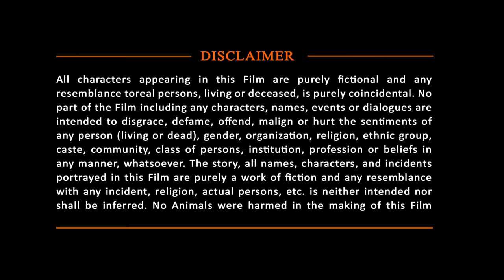Sita Ram | Bellamkonda Sreenivas & Kajal Aggarwal Blockbuster South Action Hindi Dubbed Movie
Here's presenting Sita Ram (Sita)" Blockbuster South Indian Hindi Dubbed Movie, starring Bellamkonda Sreenivas, Kajal Aggarwal, Sonu Sood, Tanikella Bharani, Kota Srinivasa Rao & others. Directed by Sreenivas Mamilla.

Original Movie Name:- Sita In Telugu
Starcast: Bellamkonda Sreenivas, Kajal Agarwal, Sonu Sood
Producer: Anil Sunkara, Ramabhramam Sunkara
Director: Teja

Synopsis: A young Ram is left in a monastery by his uncle with a promise that Sita will come for him and take care of him. Years later, he is ecstatic when he meets Sita. Sita is also being chased by a local MLA (Sonu Sood), with whom she has signed an agreement and has defaulted on the same.
Can Ram save Sita from him? Find out when the story unfolds!